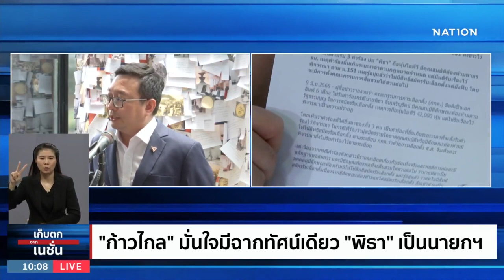"ก้าวไกล" มั่นใจมีฉากทัศน์เดียว "พิธา" เป็นนายกฯ | เก็บตกจากเนชั่น | NationTV22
Line : @nationonline